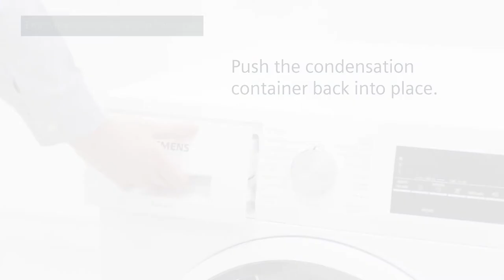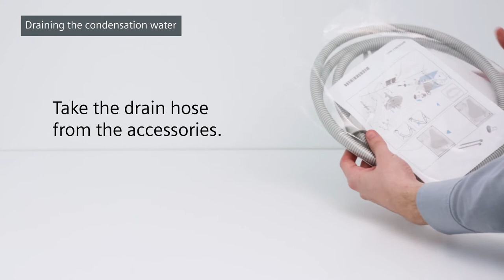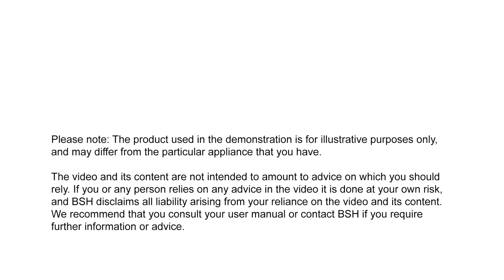How to empty the condensation container | Siemens Home UK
This video demonstrate how to empty the condensation container for proper functioning of the tumble dryer.